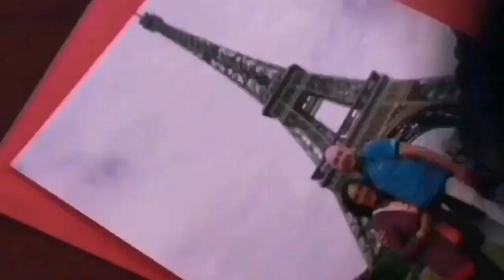QUE VER EN BENIDORM FEST 2022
AVANCE, ULTIMA HORA. OS PRESENTAMOS DE ACTUALIDAD LA PRESENTACION OFICIAL DEL BENIDORM FEST Y OS ENSEÑAMOS EL PLATO DONDE SE EMITIRA EL FESTIVAL.